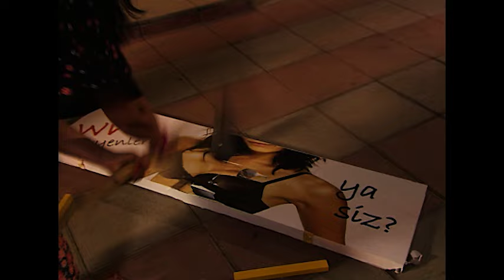Akasya Durağı - Seyit Sperm Lafını Duydu Doktoru Dövdü